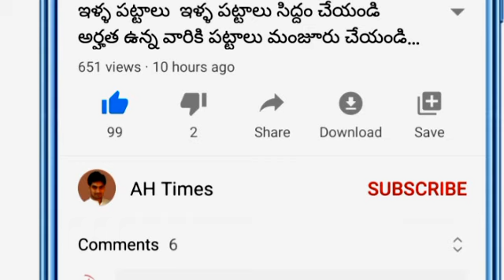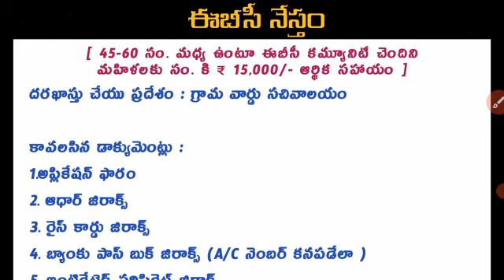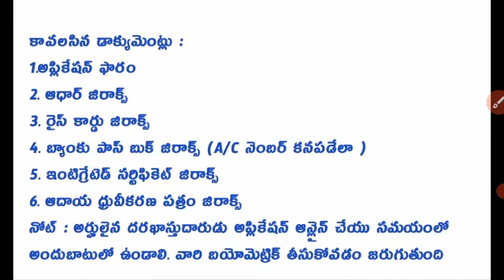AP లో కొత్త పథకం ఈ డాక్యుమెంట్స్ ఇవ్వండి డ్వాక్రా మహిళలకు అవకాశం అర్హులకు ₹15,000 తెలుసుకోండి 2021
AP Schemes Latest Updates 2021